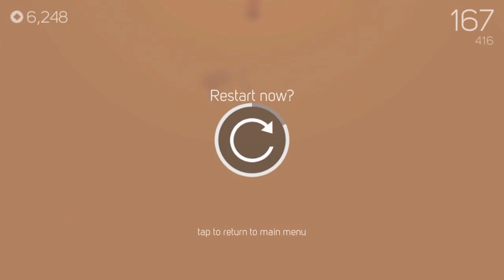Menari di langit kematian||SKY DANCER||PLAYER INDONESIA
Oke kali ini Last player channel akan bermain SKY DANCER
Yaitu game melompat lompat di langit tinggi
Penasaran
LANGSUNG AJA

LETS PLAY AND WATCH